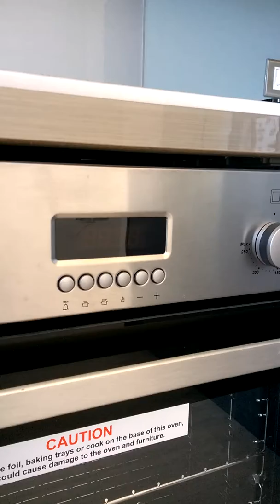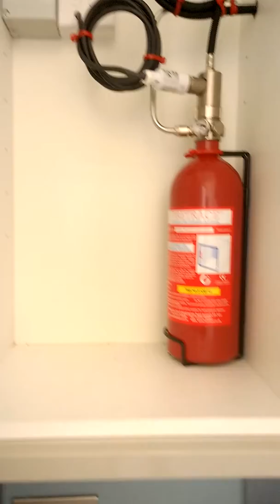Firetrace Pressure Switch Demonstration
Demonstration of a Firetrace Pressure Switch in action.